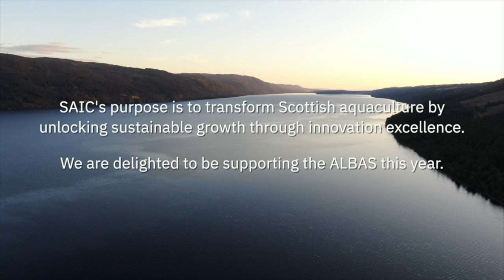Lantra Scotland's ALBAS 2021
Our ALBAS (Awards for Land-based and Aquaculture Skills) celebrate the achievements of trainees in Scotland’s rural sector, as well as encouraging employers to invest in the next generation of talent. For the first time the ALBAS are online, so you can watch our ceremony here! Thanks to our event sponsors and congratulations again to all the finalists! ALBAS21.